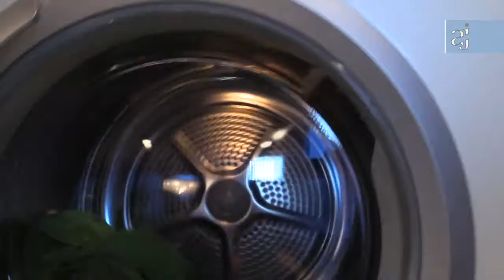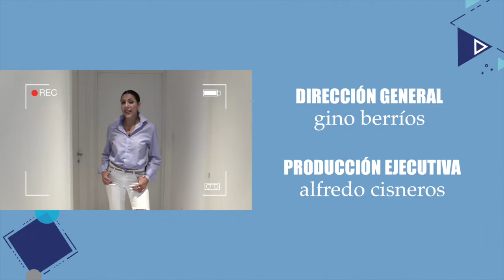Cómo planchar sin plancha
¿No tienes plancha, o simplemente tiempo ni ganas de planchar?
Julia Alzate te muestra como dejar tus prendas lisas y perfectas.

Conoce nuestros servicios y cómo hemos ayudado a otras empresas como la tuya en nuestra página web:

¿Quieres solicitar información, una cotización o dejarnos un saludo?